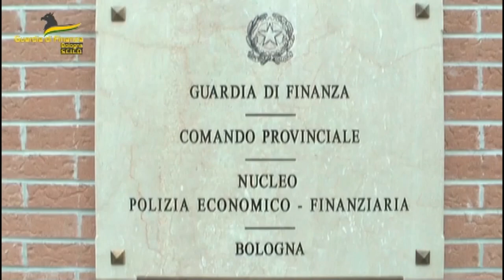PROVENTI DELLA CRIMINALITÀ, SEQUESTRATI BENI PER 2 MILIONI DI EURO